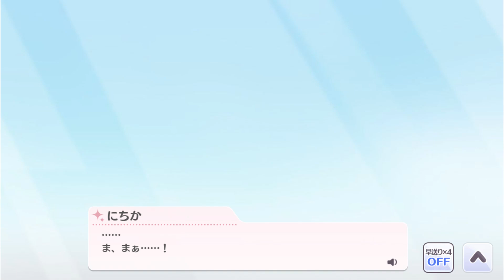【シャニマス】 (JPN)【一億回めくらいの、その夏】七草にちか イベント & TRUE END